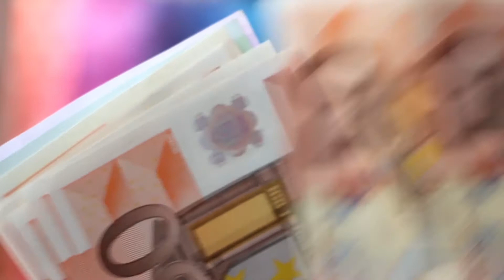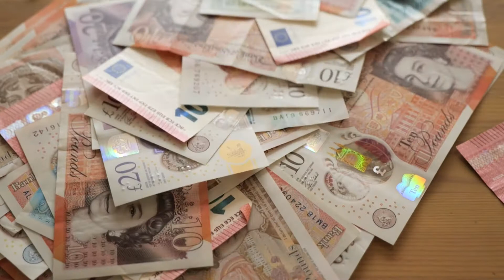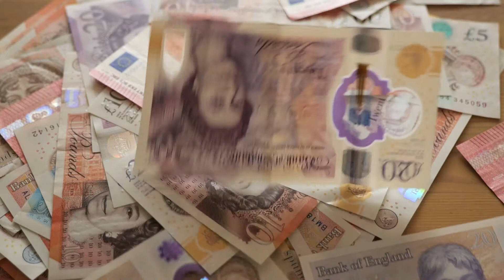Нарисуй этот знак и получи быстрые деньги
Нарисуй на руке Восьмерку и произнеси три раза слова, которые помогут создать доход, сохранить или улучшить финансовое состояние.
«Восьмерки код меня на истинный путь наставляет.
Восьмерка деньги прийти заставляет.
Заклинаю себя на успех, ведь богатым быть не грех».

                                          Плейлист «Заговоры, ритуалы, обряды  тайные символы,  коды денег   ведущие  к богатству.»

                                       Заговор на привлечение больших денег